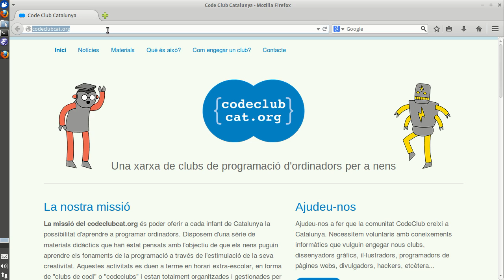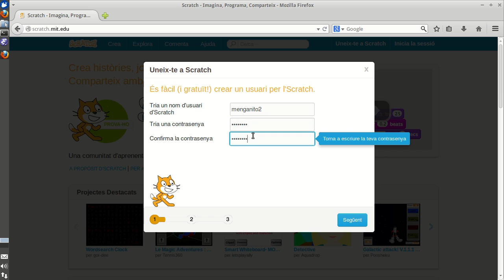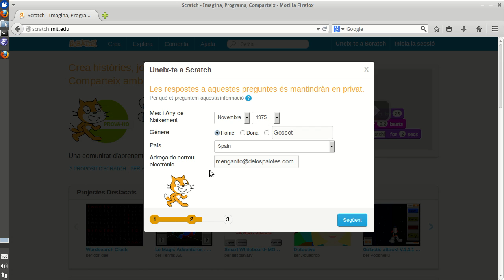CodeClubCat 1 - Començar amb Scratch.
Com crear un usuari per poder començar amb Scratch.